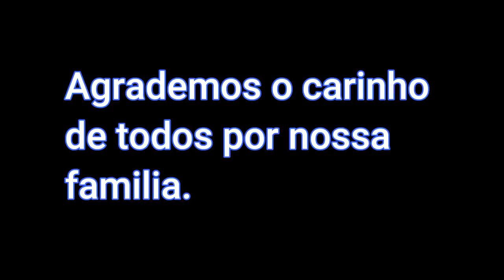Comunicado Importante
Novo canal para lives breve sera aki